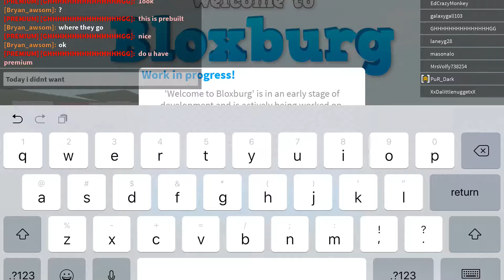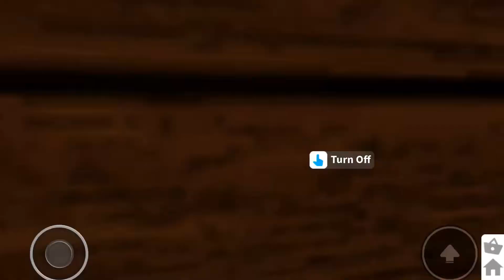My House Tour (ROBLOX BLOXBURG)